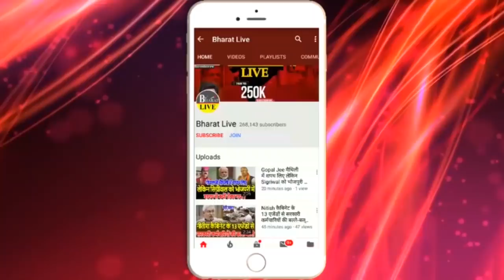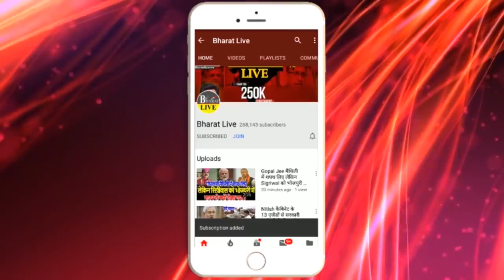Patna में बीच रोड़ पर Police vs Public ! खदेड़-खदेड़ के मा'रा!